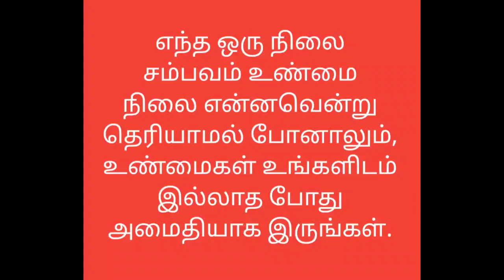வாழ்க்கை தத்துவம் கோட்ஸ் இன் தமிழ்!!video -486//life